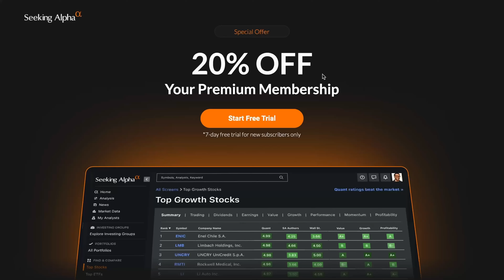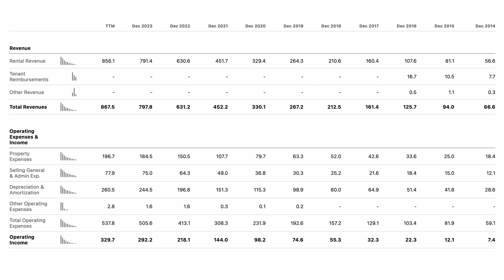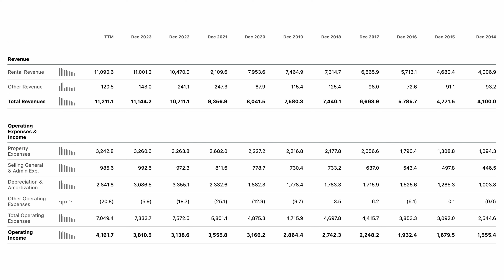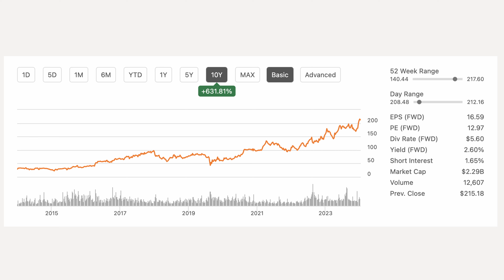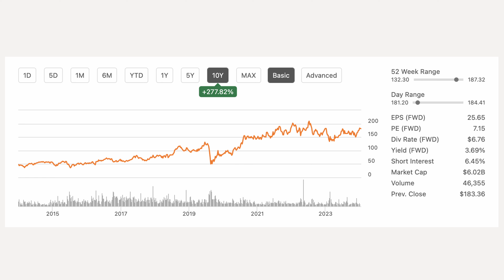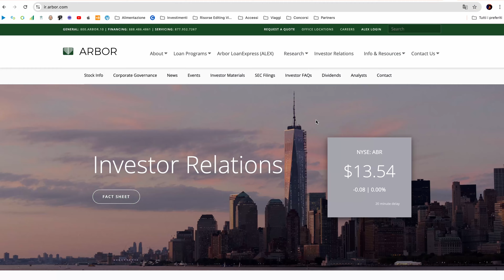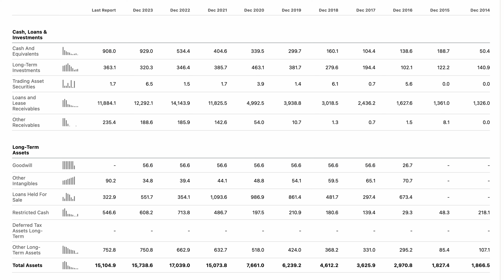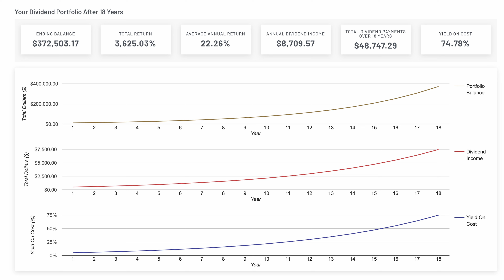PAGA L'AFFITTO CON I DIVIDENDI IN SOLI 10 ANNI: SOLO 5 AZIENDE ED UN GAIN DEL 3625%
✅ Super sconti se ti iscrivi su Seeking Alpha con questo

Ecco uno dei nostri amati portafogli da dividendo ed in questo caso, ne ho fatto uno per pagare l'affitto con i dividendi in soli 10 anni o poco più, ed un gain del 3625%. Solo cinque azioni americane, con i dividendi calcolati al netto della doppia tassazione. Buona visione

CAPITOLI

00:00 - Paga l'affitto con i Dividendi
01:47 - Quanto pagheremo di Affitto
02:37 - Ads
03:16 - Prima Azienda
06:48 - Seconda Azienda
09:47 - Terza Azienda
12:57 - Quarta Azienda
16:24 - Quinta Azienda
20:14 - BackTest
21:28 - Forecast